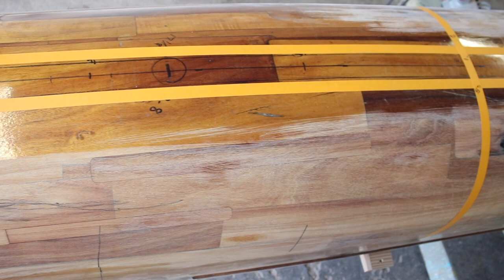Cutting a Hawaiian Outrigger Koa Canoe almost in half?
Kalani Irvin makes short work of the Haul by cutting the boat almost in half. This is an update video of the current renovation status of Ke Alaula.